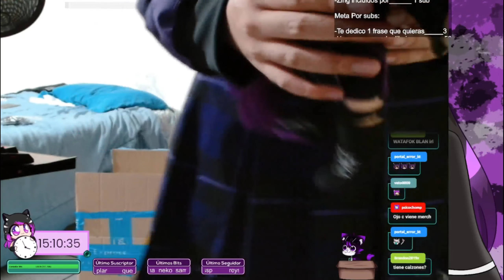Blandship hace unboxing de mis regalos